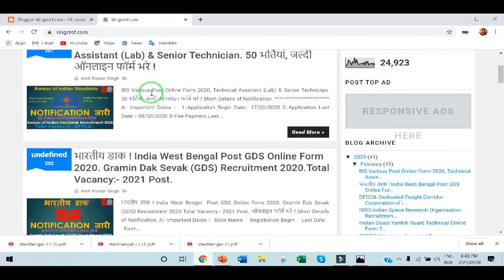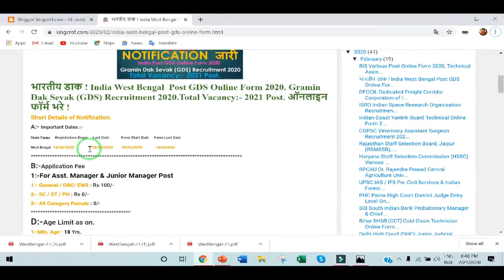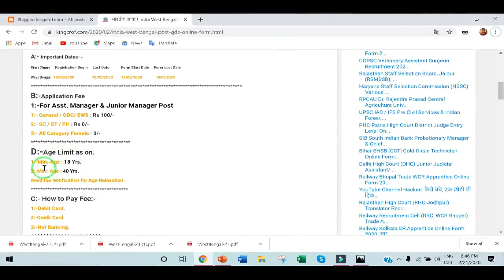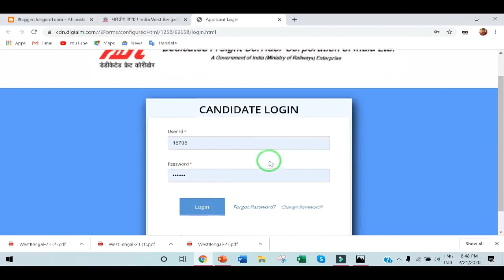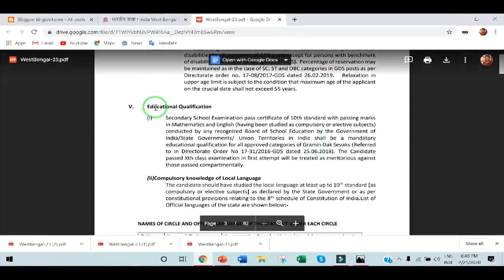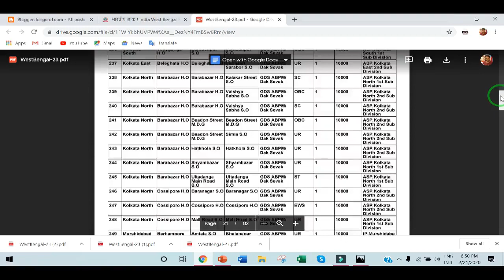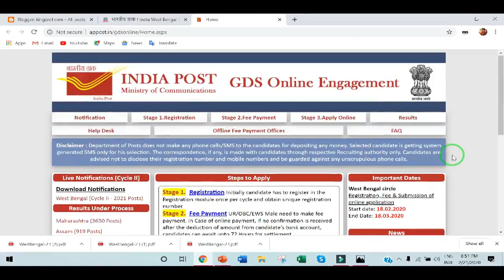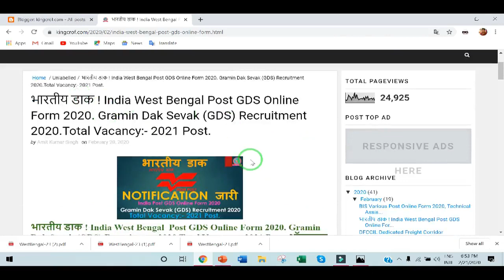भारतीय डाक ! India West Bengal Post GDS Online Form 2020. Gramin Dak Sevak (GDS) Recruitment 2020.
भारतीय डाक ! India West Bengal  Post GDS Online Form 2020. Gramin Dak Sevak (GDS) Recruitment 2020.Total Vacancy:- 2021 Post. ऑनलाइन फॉर्म भरे !
Follow Me, My All Social Media Sites:-